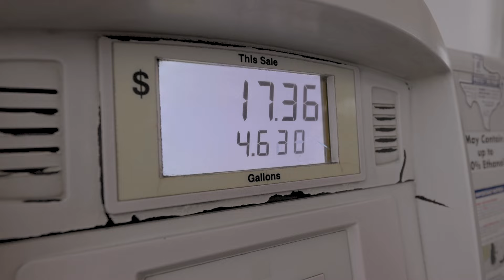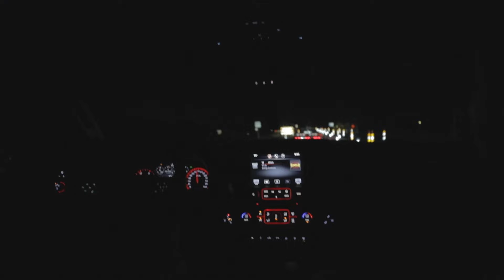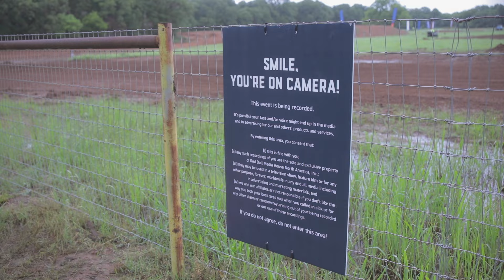Scrambling to the Finish | Short Mini Racing Documentary | RedBull Ranch Scramble | Bowie, Texas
Scrambling to the Finish" chronicles the journey of the Woods Cycle Country racing team, comprised of Phillip Waggoner and Landon Smith, as they take on the challenge of the RedBull Ranch Scramble at Shadow Creek Ranch in Bowie, Texas, for the very first time. Having competed against formidable opponents in the TX4 Cross Country Series, they find themselves confronted with a whole new level of competition. Will Phillip keep his breakfast? Can Landon address any last-minute mechanical issues before the race begins?